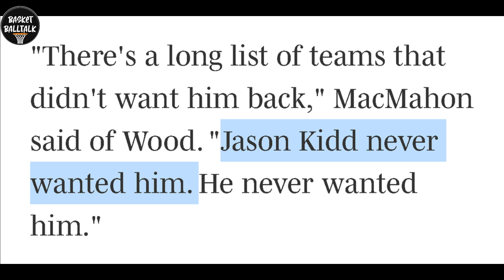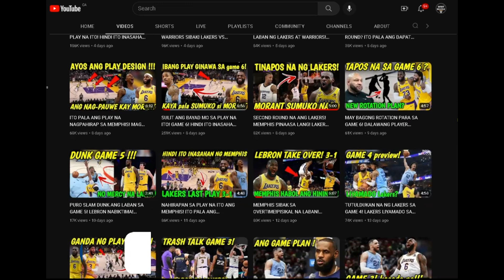KAYA PALA BINITAWAN NG DALLAS SI WOOD! HINDI PA ITO NANGYAYARE KAY LEBRON? LAKERS UPDATE! BALLTALK